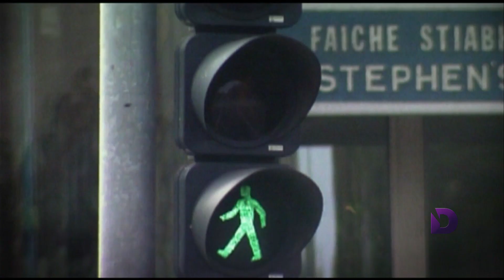“Modern Day Shadrach” - Urban Report (UBR220022)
Tune in to meet a man who stood for his convictions in a dangerous environment!

UBR220022